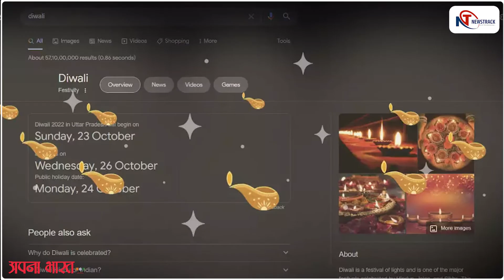Y.FACTOR | Deepawali यानी अब दुनिया में बिग बिजनेस | Diwali | Deepawali Special 2023 |Yogesh Mishra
Welcome to NewsTrack.com, the ultimate destination for timely, engaging, and informative news in India. At News Track, we strive to deliver breaking news, in-depth analysis, and captivating stories through the power of unbiased journalism from hyperlocal, local, national and international news to politics, technology, entertainment, sports, science, and more, News Track covers it all.

NewsTrack.com is committed to delivering reliable and trustworthy news content, For those seeking in-depth analysis, our feature reports and investigative journalism pieces delve into complex issues, shedding light on their nuances and implications.

NewsTrack.com – Just Journalism.